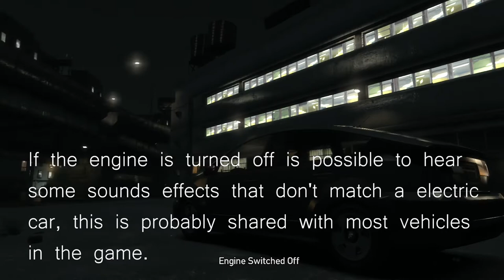Improved Electric Car | Grand Theft Auto IV